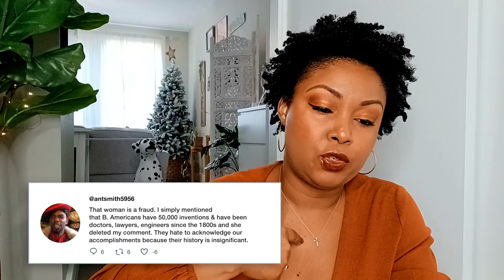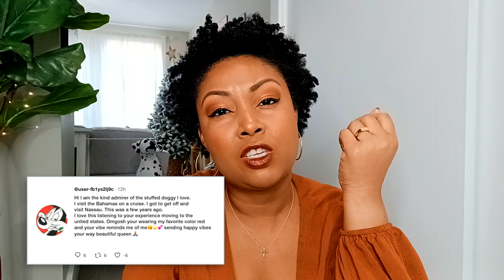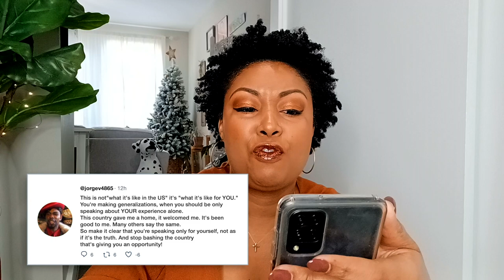Reading savage hate comments | Best reply to haters | This Bahamian Gyal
Today, I'm going to be reading some mean, savage hate comments that I've gotten on my channel and social media platforms of late. I'll also be responding to the these lovely hate comments in a way only This Bahamian Gyal could.

You're going to learn funny lessons that will help you learn to deal with negative feedback in a constructive way. So sit back and buckle up, because this is going to be a bumpy ride! BY THE WAY...watch all the way to the end. TRUST ME, you wont' regret it!

TECH DEETS:
Edited by This Bahamian Gyal (Rogan)

ABOUT ME:
My name is Rogan. I'm an island gyal originally from The Bahamas, but now living in the big city - Washington DC. I'm an award-winning writer, award-nominated blogger and overall content creator.

Thank you from the bottom of my heart for watching my content! It means the world to me :)

XOXO,